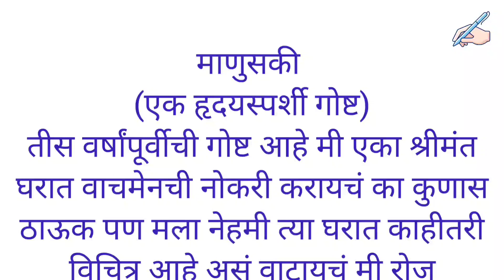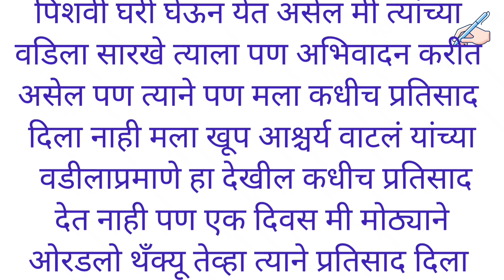एक हृदयस्पर्शी गोष्ट |एक श्रीमंत माणूस